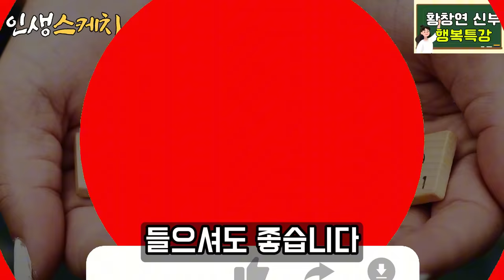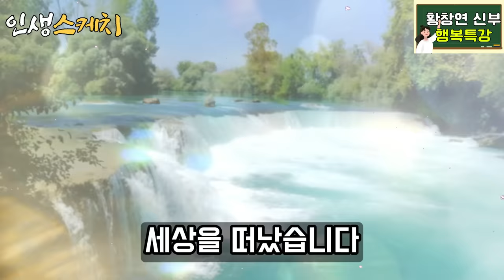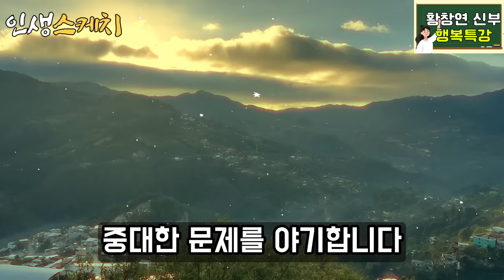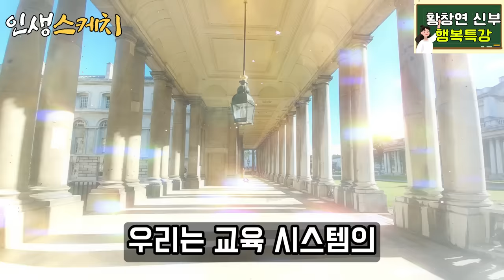내 자식 망치는 지름길 절대 '이것' 하지마세요ㅣ부모가 정말 놓기 힘든 유혹ㅣ뼈때리는 행복조언ㅣ황창연신부 행복특강ㅣ삶껴안기 4부ㅣ인생조언ㅣ오디오북ㅣ명언ㅣ삶의지혜ㅣ노후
▶ 인생스케치를 시청하신 분들이 삶의 지혜와 마음 평안을 얻으시는데 도움이 되길 기대합니다.
▶ 황창연 신부님 말씀을 공부하고, 내용을 재구성과 재해석하여 영상 제작하는 2차 창작물 입니다.
▶ 본 영상을 무단으로 불펌하거나, 내용을 수정 및 재업로드 할 경우 법적인 조치가 될 수 있습니다.

00:00:00 오늘 영상 하이라이트
00:01:44 인트로 및 황창연 신부님 강연 시작
00:22:53 말씀 요약 정리와 소감

내 자식 망치는 지름길 절대 '이것' 하지마세요ㅣ부모가 정말 놓기 힘든 유혹ㅣ뼈때리는 행복조언ㅣ황창연신부 행복특강ㅣ삶껴안기 4부ㅣ인생조언ㅣ오디오북ㅣ명언ㅣ삶의지혜ㅣ노후ㅣ인간관계ㅣ황창연신부님최근강의ㅣ법륜스님ㅣ법정스님ㅣ임영웅ㅣ김창옥ㅣ김미경 ㅣ생태마을ㅣ강론ㅣ미사ㅣ즉문즉설ㅣ시니어ㅣ전성시대